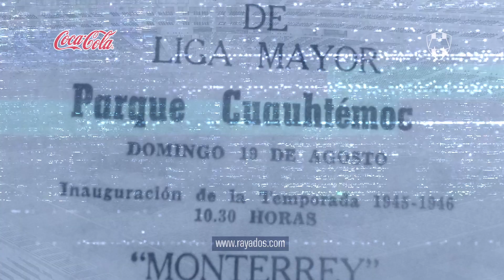Spot Rayados - Testimonios Premier "Llegando a Casa"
Spot de la película "Llegando a Casa", dirigida por el cineasta mexicano Fernando Kalife y que se estrenará este próximo 24 de octubre  en Cinépolis.